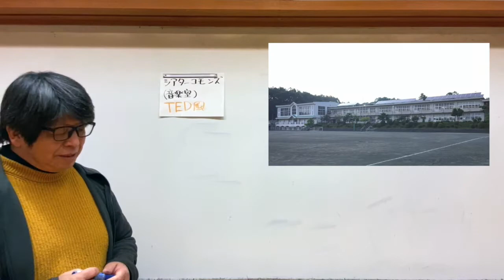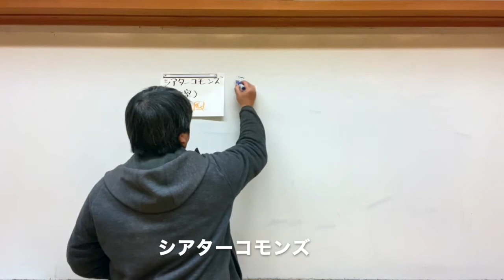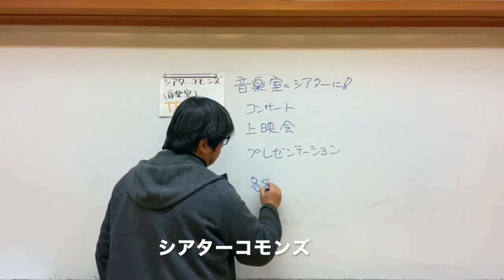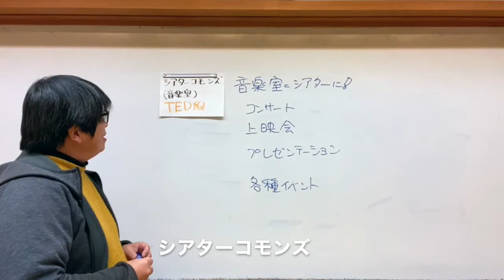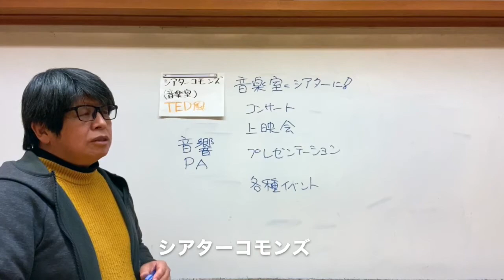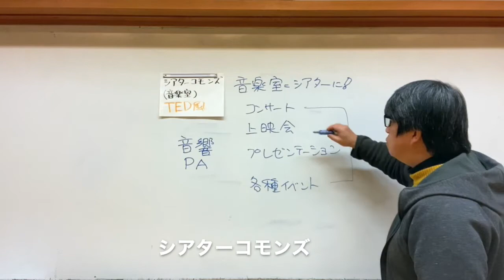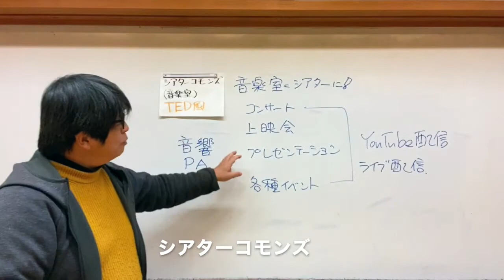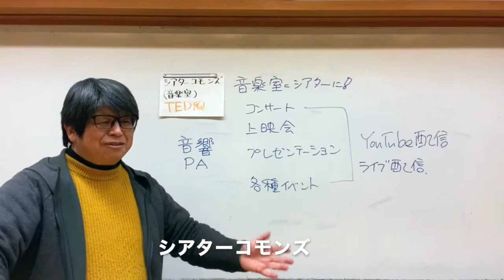シアターコモンズ - 八ヶ岳コモンズ: NPOが清里高原の廃校を有効に活用する方法とは！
小学校の音楽室がシアターになります。コンサートなどの音楽イベント、上映会、発表会、プレゼンテーションなどの催事にご利用いただけます。